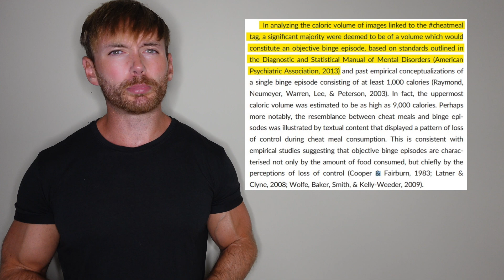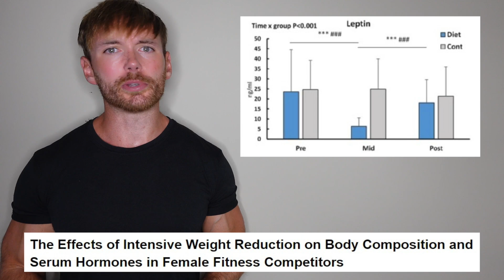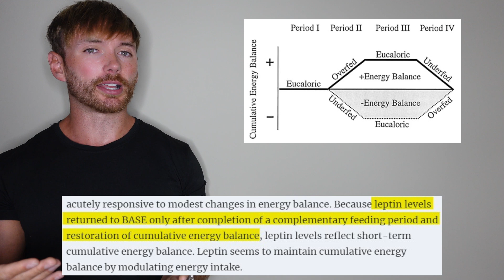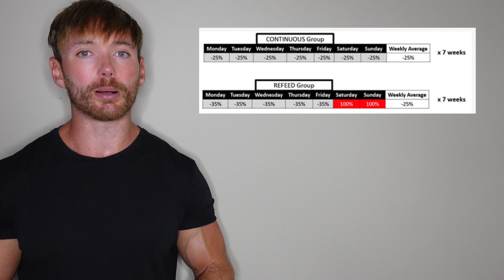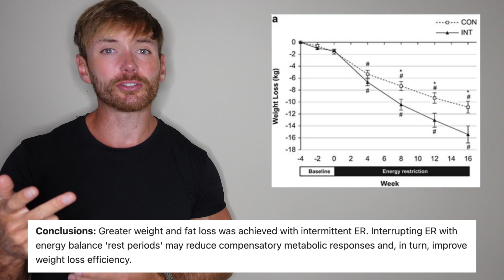The Science of Refeeds and Diet Breaks. Do They Work?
What is the difference between a cheat meal or cheat day, a refeed and a diet break?

Why do people think refeeds or diet breaks will help their metabolism and maybe help them hold onto more lean body mass when dieting?

What does the research actually show, in regards to leptin levels, fat loss, appetite regulation and lean body mass retention.

We discuss it all.

References:
- Cheat meals: A benign or ominous variant of binge eating behavior?
- The role of leptin and ghrelin in the regulation of food intake and body weight in humans: a review
- Effect of Fasting, Refeeding, and Dietary Fat Restriction on Plasma Leptin Levels
- The Effects of Intensive Weight Reduction on Body Composition and Serum Hormones in Female Fitness Competitors
- Low-dose leptin reverses skeletal muscle, autonomic, and neuroendocrine adaptations to maintenance of reduced weight
- The role of falling leptin levels in the neuroendocrine and metabolic adaptation to short-term starvation in healthy men
- Twenty-Four-Hour Leptin Levels Respond to Cumulative Short-Term Energy Imbalance and Predict Subsequent Intake
- Effects of short-term carbohydrate or fat overfeeding on energy expenditure and plasma leptin concentrations in healthy female subjects
- Intermittent Energy Restriction Attenuates the Loss of Fat Free Mass in Resistance Trained Individuals. A Randomized Controlled Trial
- Contrary to the Conclusions Stated in the Paper, Only Dry Fat-Free Mass Was Different between Groups upon Reanalysis. Comment on: “Intermittent Energy Restriction Attenuates the Loss of Fat-Free Mass in Resistance Trained Individuals. A Randomized Controlled Trial”
- Effectiveness of Diet Refeeds and Diet Breaks as a Precontest Strategy
- Continuous versus intermittent moderate energy restriction for increased fat mass loss and fat free mass retention in adult athletes: protocol for a randomised controlled trial-the ICECAP trial (Intermittent versus Continuous Energy restriction Compared in an Athlete Population)
- Continuous versus Intermittent Dieting for Fat Loss and Fat-free Mass Retention in Resistance-trained Adults: The ICECAP Trial